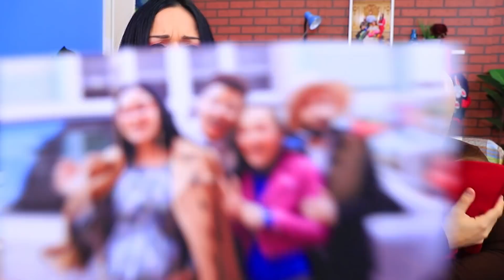मुझे बिल्लियनेर फैमिली ने अडॉप्ट किया था - पार्ट 7 ! रॉजर्स फैमिली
रॉजर्स की फैमिली बहुत बुरी सिचुएशन में है। क्या वो इन परेशानियों से निपट पाएँगे ?